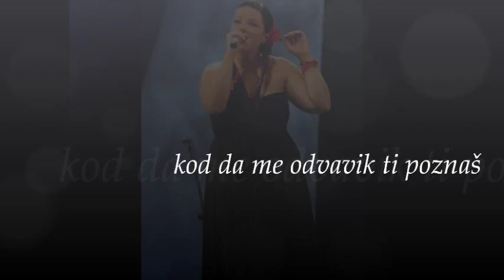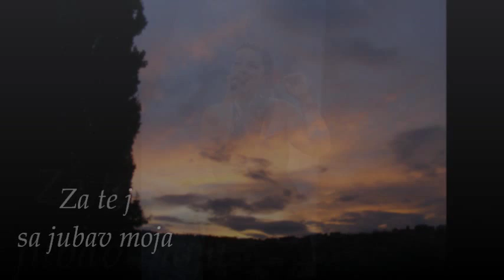Srce na dlanu - KATJA BUDIMČIĆ SABLJAR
glazba: Ivica Frleta
tekst: Vlasta Juretić
obr.: Robert Grubišić